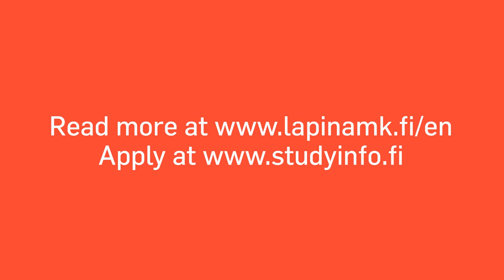Lapland UAS Bachelor of Health Care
Study nursing and become a health care professional!